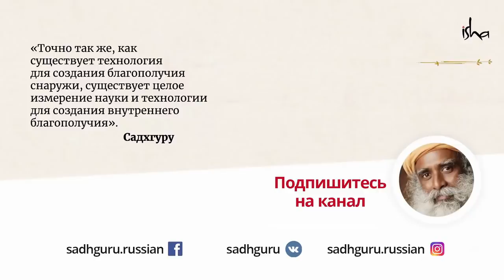Самый эффективный способ трансформации человечества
Медитация — это основной способ привнести осознанность в жизнь людей. Но если мы хотим помочь преобразиться 7 миллиардам людей, то сделать это с помощью медитации будет непросто. Однако, объясняет Садхгуру, есть еще один метод